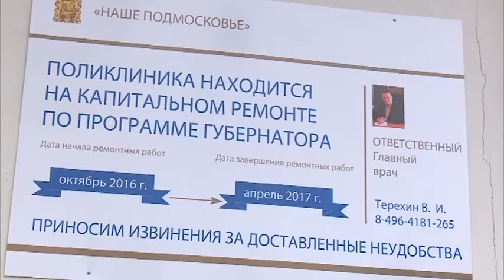Глава района посетил строительные площадки учреждений здравоохранения